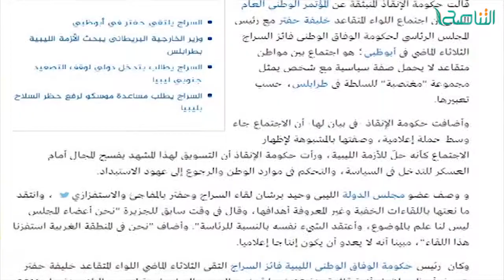تقرير | حوار المساء | لقاء أبوظبى ... قراءة جديدة | 10 - 5 - 2017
ــــــــــــــــــــــــــــــــــــــــــــــــــــــــــــــــــــــــــ
ــــــــــــــــــــــــــــــــــــــــــــــــــــــــــــــــــــــــــ
يمكنكم تحميل تطبيقنا TANASUH TV على الهواتف الذكية: